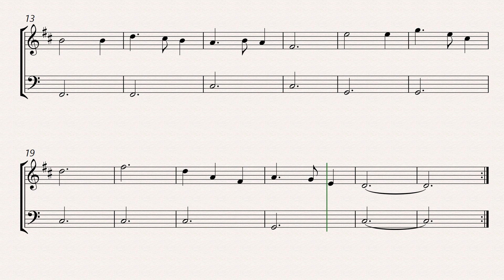franz gruber silent nigth for trumpet and bassoon easy sheet music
Celebrate the holiday season with the iconic Christmas carol "Silent Night" by Franz Gruber in an accessible and heartwarming arrangement for trumpet and bassoon. This easy sheet music is perfect for musicians of all levels, offering a delightful duet that captures the spirit of the season. The trumpet and bassoon blend harmoniously to create a serene and peaceful atmosphere, making it an ideal choice for Christmas gatherings and performances. This arrangement allows you to bring the magic of the holidays to life with your musical talents, and it's readily available online or at your local music store. Start playing this timeless classic and share the joy of the season with your audience.